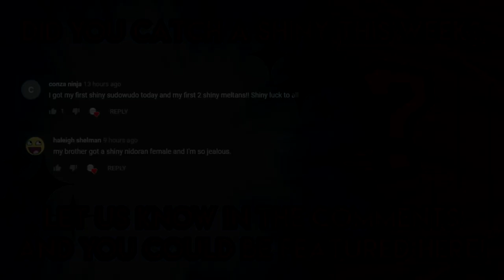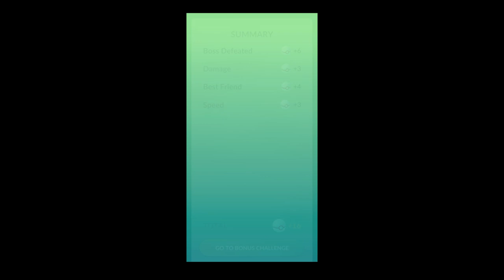SHINY TERRAKION IS BACK! - Pokemon GO Shiny Compilation #160